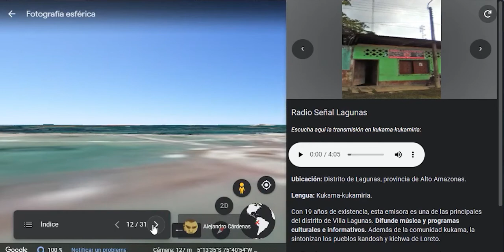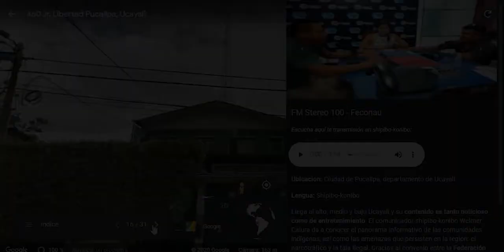Chequeos para la Amazonía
El proyecto Chequeos en lenguas de OjoPúblico se difunde a través de una alianza de 15 radios regionales.
Aquí puedes conocer la difusión en la Amazonía.